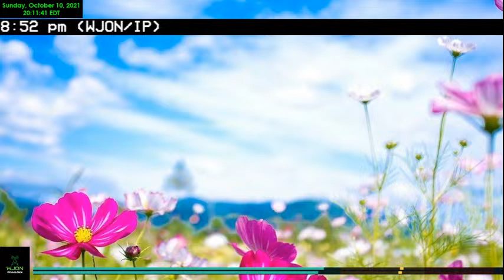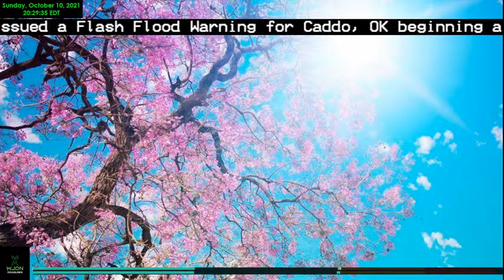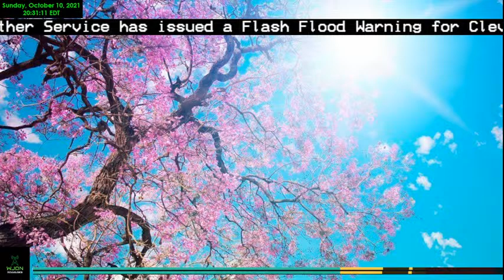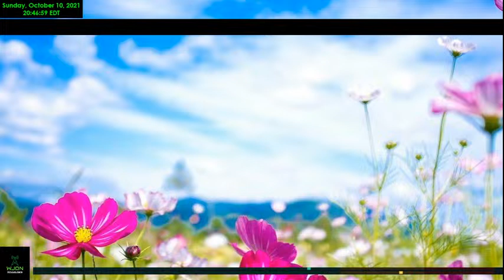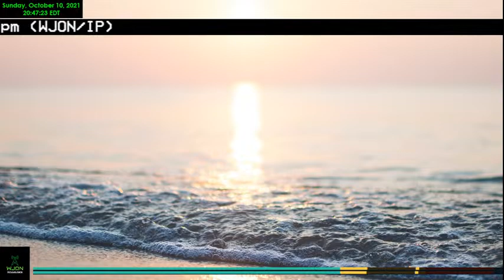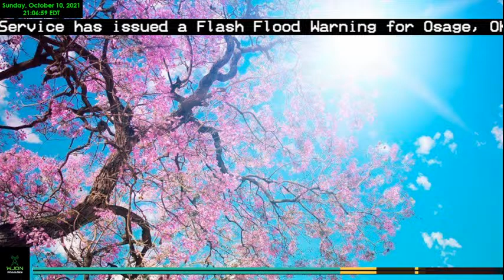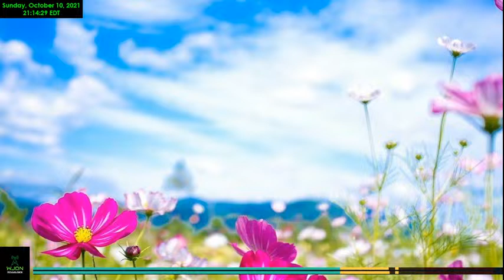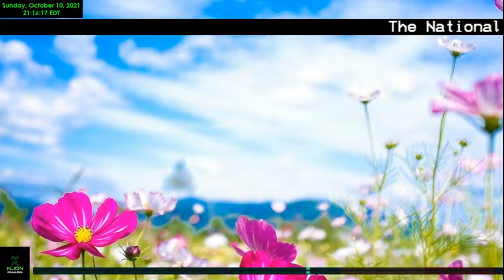WJON/IP (ERN/JON) Radio Live Stream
VIDEO RECORDING IS ALLOWED, PLEASE GIVE CREDIT TO ME IF YOU DO. You can just provide a link to my channel.

Chat Rules:
1. Respect each other
2. No inappropriate language or topics
3. NO SELF PROMOTION PLEASE, DO NOT POST LINKS TO STREAMS, VIDEOS, OR ANY LINKS IN GENERAL
4. Do not spam